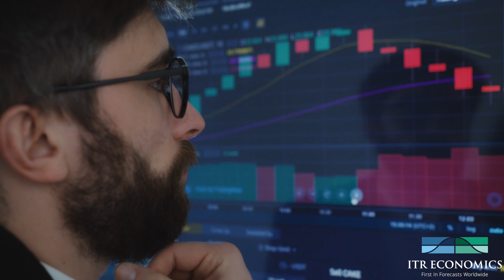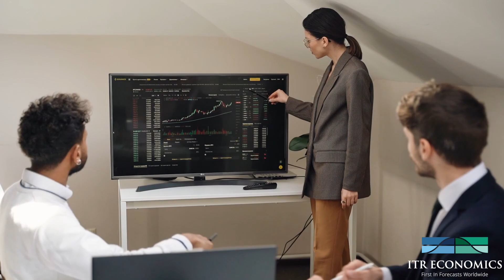How Can an Executive Vantage Point™ Program Change the Trajectory of Your Business?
With ITR Economics' EVP programs, you can evaluate the impact of conditions in the overall economy and industry markets on your company, and identify strategic measures you can take to maximize profitability in any phase of the business cycle.